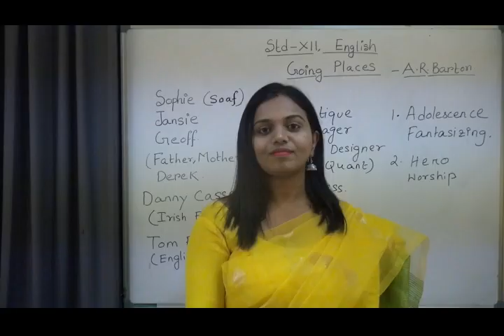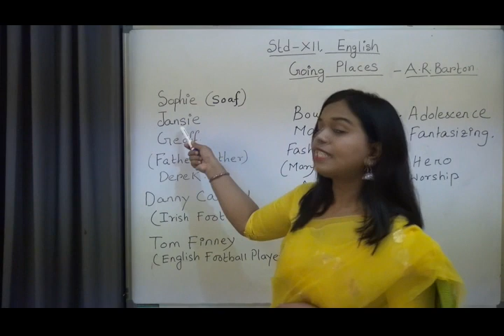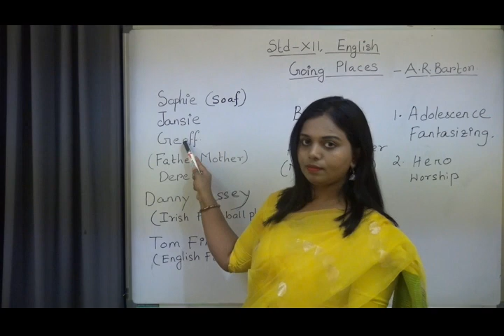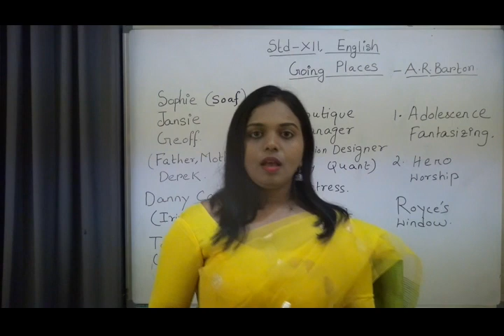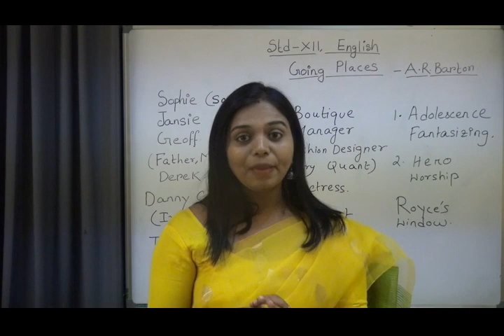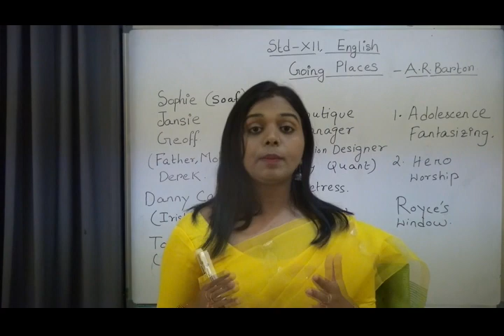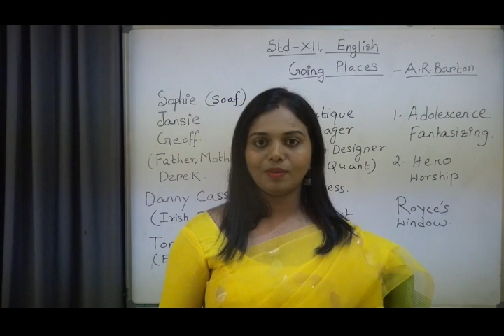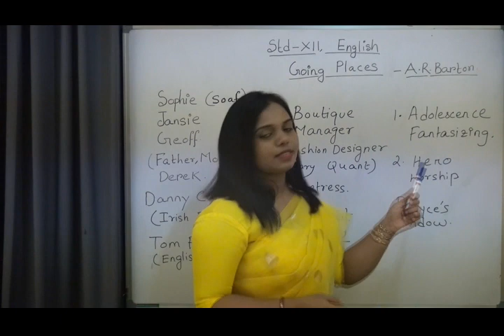English Class 12 Going Places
Teacher Smt. Anna Banik